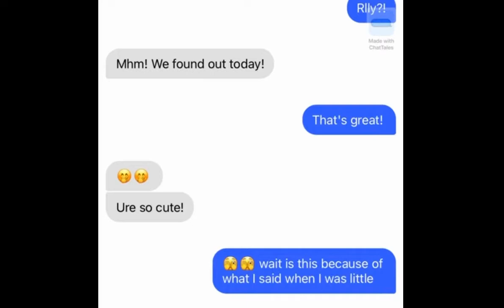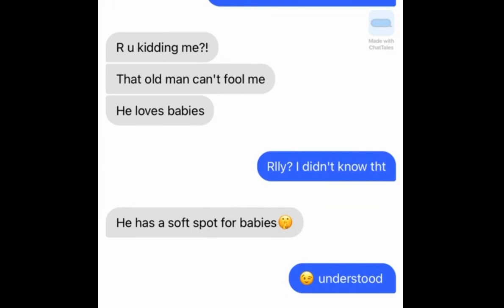The news!-MDZS texting story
Wei Wuxian has some news to share and of course the first person he tells would be his little radish baby!
Mpreg is possible in this universe